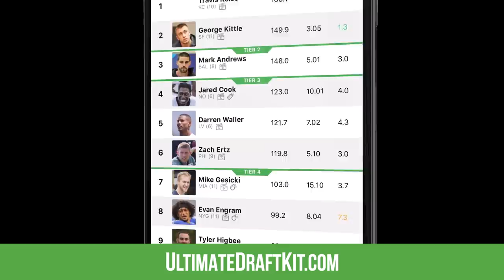Fantasy Football 2020 - Stash or Trash + Rising Ranks, Kamara Concerns - Ep. #932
The Fantasy Footballers are back with a new episode! On today’s fantasy football podcast, we help you decide what to do with those players at the end of the draft / end of your bench. What’s the potential holdout news for Alvin Kamara? Plus, find out which players are rising up the rankings! Manage your redraft, keeper, and dynasty fantasy football teams with the #1 fantasy football podcast. -- Fantasy Football Podcast for September 1st, 2020.

04:15 - Quick Question - Rankings Risers
14:05 - News & Notes
25:50 - Stash or Trash?
27:20 - LeSean McCoy
30:25 - Benny Snell Jr.
34:25 - Curtis Samuel / Robby Anderson
37:00 - N’Keal Harry
39:35 - Breshad Perriman
41:50 - Jalen Reagor
43:55 - Mike Williams
45:30 - Carlos Hyde
47:45 - Mailbag

Ted Lasso on Apple TV+
Pristine Auction -- Registration Code - BALLERS